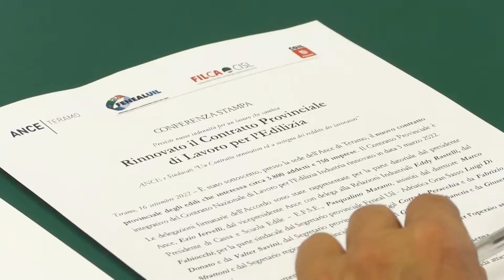Teramo: sottoscritto all'Ance il nuovo contratto provinciale degli edili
| SUPER J |

Contatti Redazione:
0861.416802